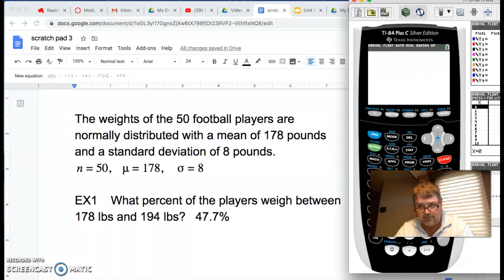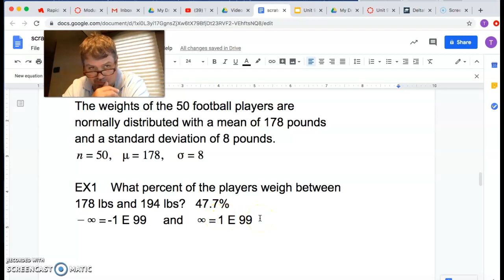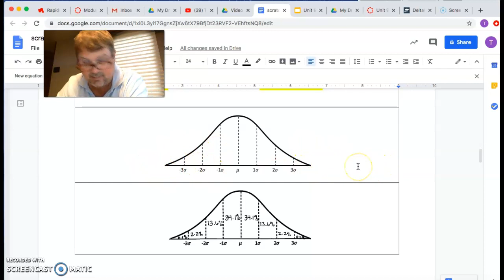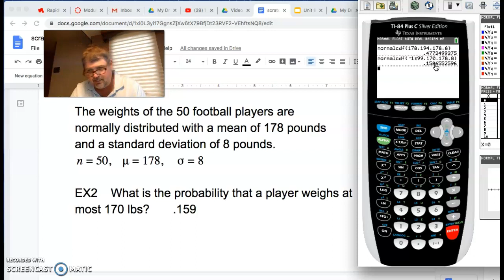Empirical Rule Problems Done with the TI 84